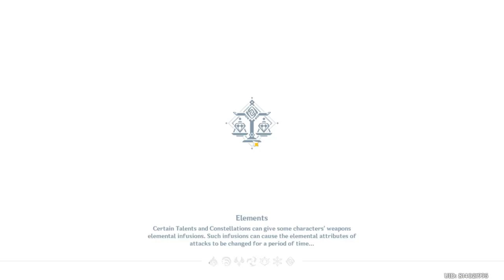When sucrose visits Liyue